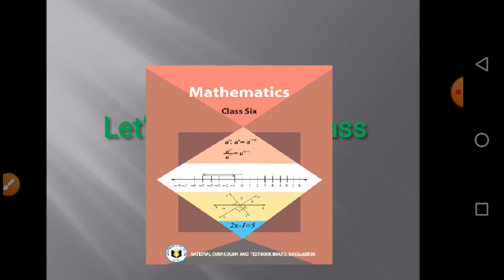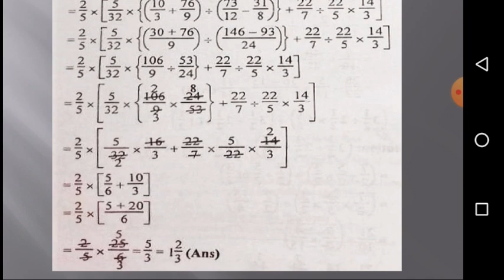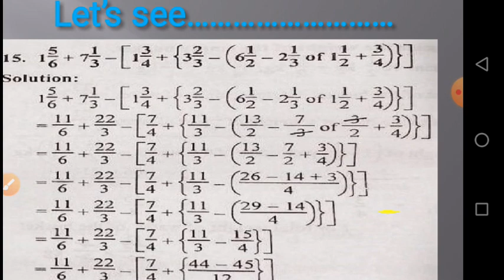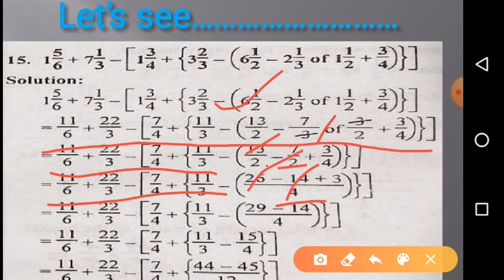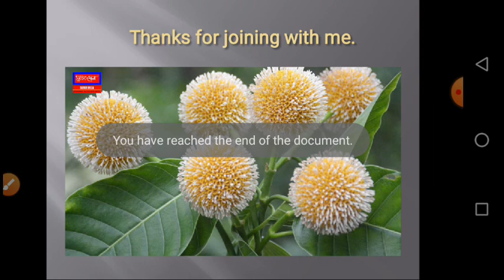std-6.math.09.07.20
see the video to understand the topic.